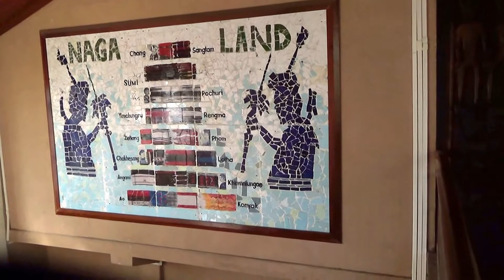State Museum at Kohima - 1 (SHRIKANT MADHAV KELAKR)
Shrikant Kelkar's visit to Nagaland in 2015